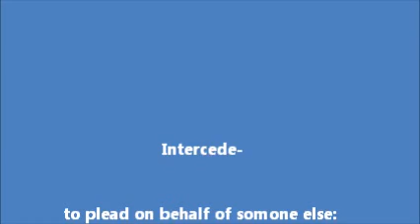Intercede Vocab Video 1